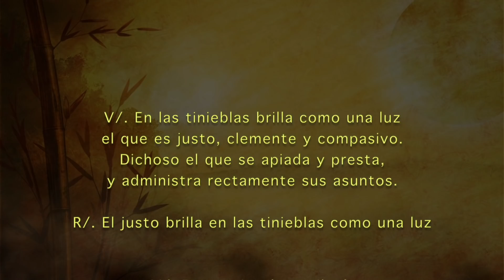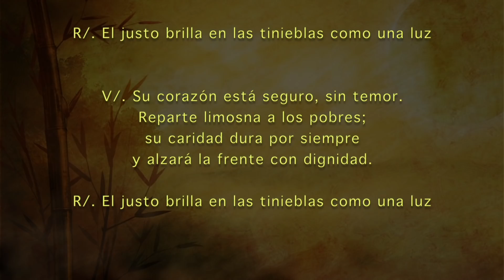Evangelio de Hoy Domingo 9 Febrero 2020 Mt 5,13-16 ¿con qué la salarán?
Mateo 5,13-16   En aquel tiempo, dijo Jesús a sus discípulos:
«Vosotros sois la sal de la tierra. Pero si la sal se vuelve sosa, ¿con qué la salarán?
No sirve más que para tirarla fuera y que la pise la gente.

Vosotros sois la luz del mundo. No se puede ocultar una ciudad puesta en lo alto de un monte.
Tampoco se enciende una lámpara para meterla debajo del celemín, sino para ponerla en el candelero y que alumbre a todos los de casa.

Brille así vuestra luz ante los hombres, para que vean vuestras buenas obras y den gloria a vuestro Padre que está en los cielos».